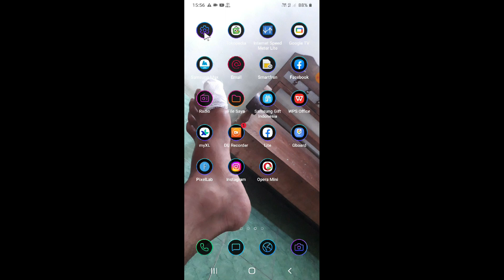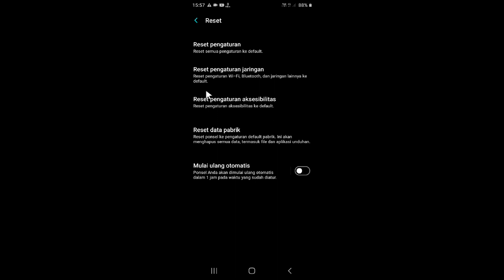Cara Mengatasi Kartu Indosat Tidak Bisa Menerima Sms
halo teman-teman bertemu lagi dengan saya kali ini saya mau berbagi yaitu mengenai Cara Mengatasi Kartu Indosat Tidak Bisa Menerima Sms.

nah untuk teman-teman pengguna HP Android yang mungkin mau mengatasi kartu Indosat tidak bisa menerima pesan masuk maka bisa menyimak tips berikut ini.

tags : Cara Mengatasi Kartu Indosat Tidak Bisa Menerima Sms